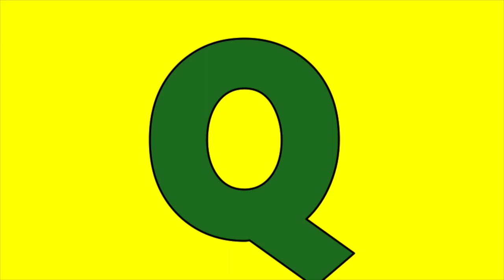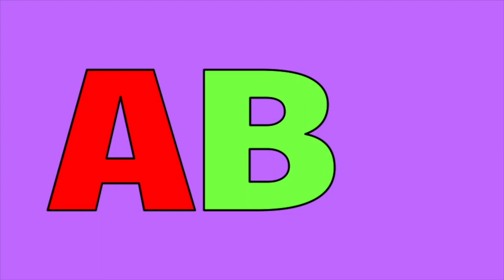幼稚園の歌の準備ができた私のやり直し: アルファベットの文字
楽しむ！